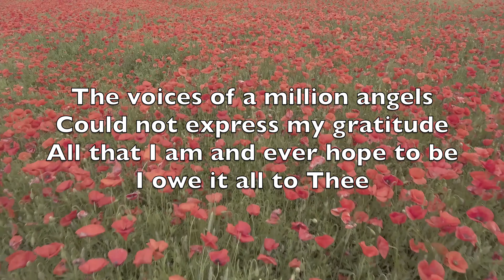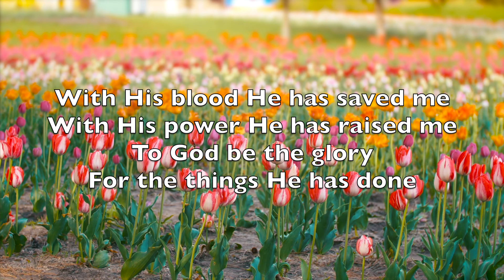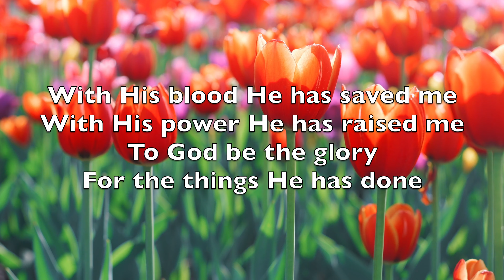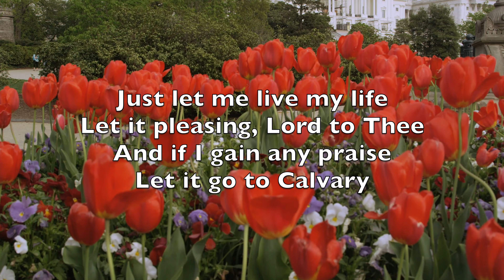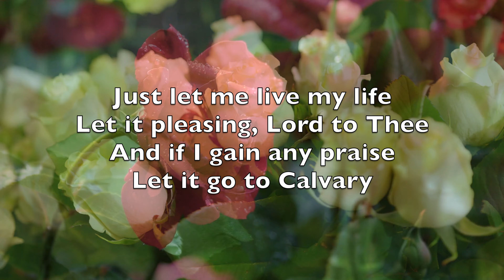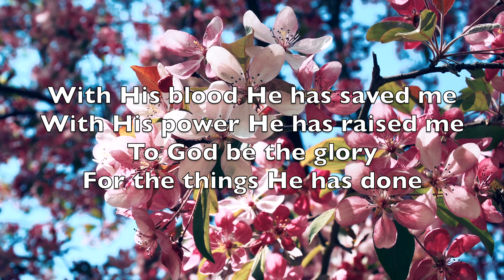My Tribute (To God Be The Glory) - Karaoke Combo Instrumental Andrae Crouch V2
How can I say thanks
For the things
You have done for me
Things so undeserved
Yet You gave to prove

The voices of a million angels

Just let me live my life
Let it pleasing, Lord to Thee
And if I gain any praise
Let it go to Calvary

Comment te remercier
Pour les choses
Que tu as faites pour moi
Je n'en suis pas digne
Mais voilà la preuve de ton amour

Les voix d'un million d'anges
Ne sauraient dire ma gratitude
Ce que je suis
Et espère devenir
C'est à toi que je dois

À Dieu soit la gloire
Pour tout ce qu'il a fait

Par son sang, il m'a lavé
Son pouvoir m'a transformé

Laisse-moi vivre ma vie
Je veux te plaire, mon Seigneur
Et si je gagne quelques gloires
Laisse-les monter au calvaire